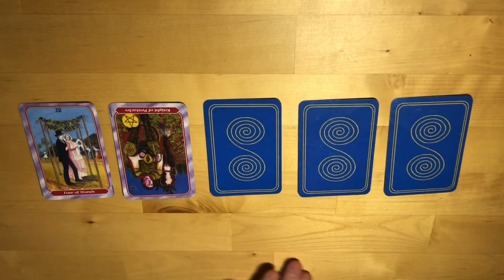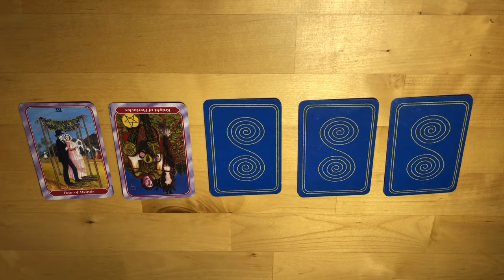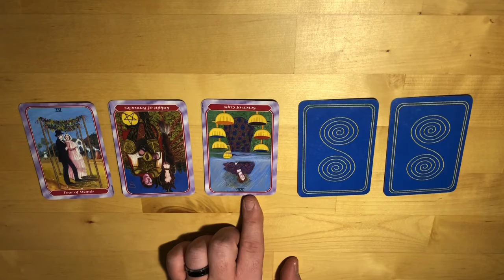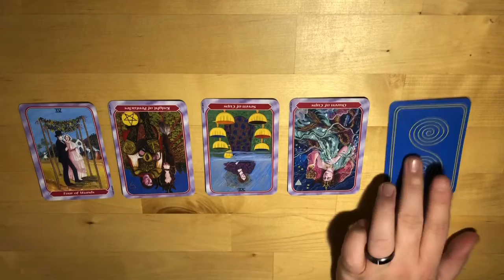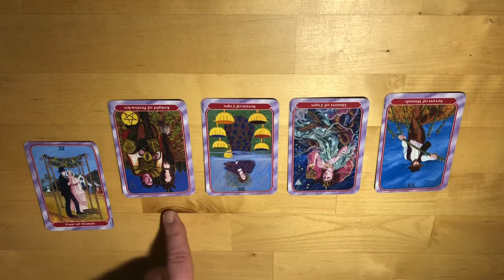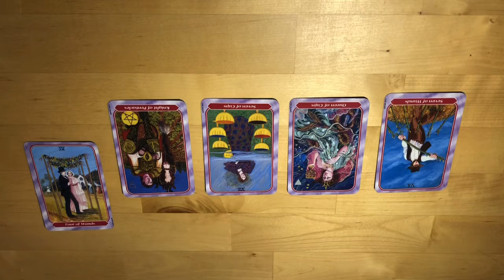3/15/20 person 2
Second reading today!